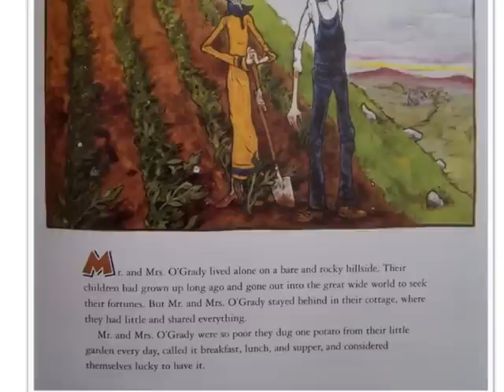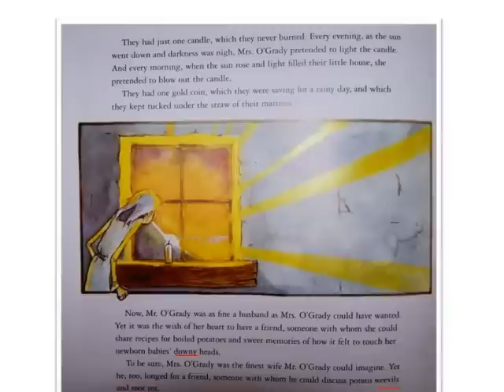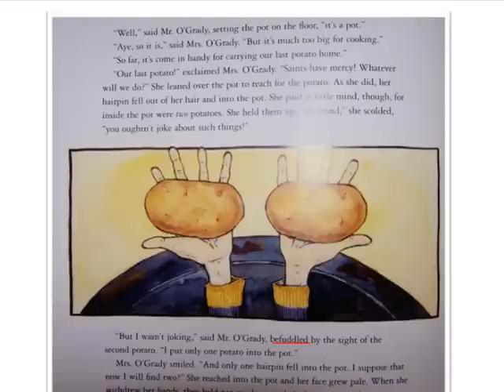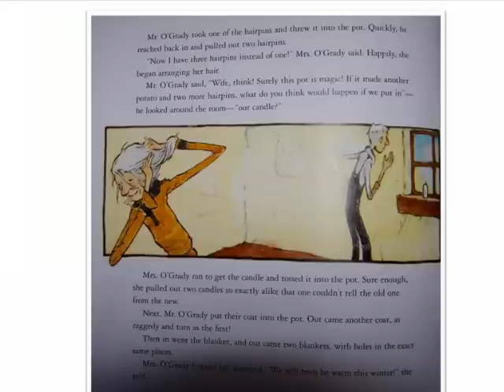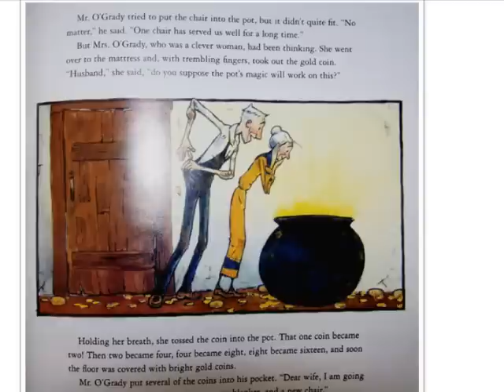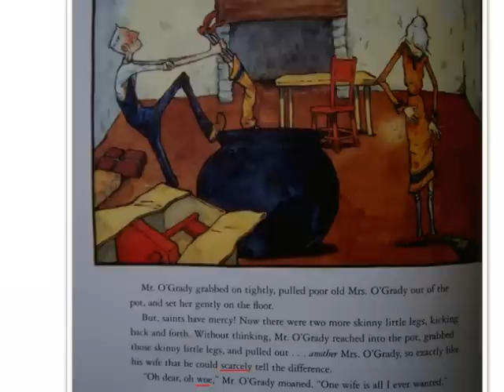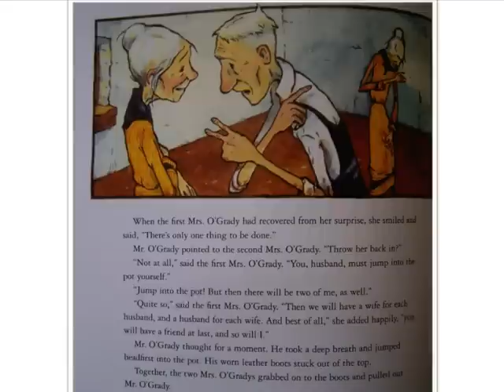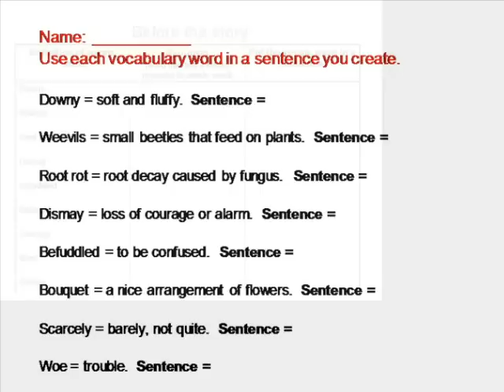(Math/ELA interactive read aloud) One Potato, Two Potato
(Award-Winning free video-clip skits and resources) "Be Aware, Math is Everywhere!" (All Free, Always!)